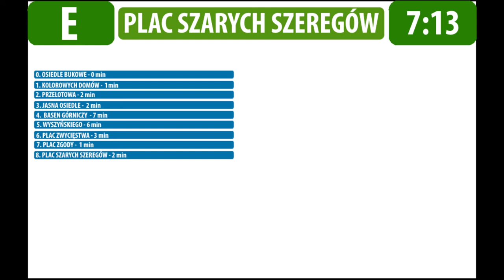Zapowiedzi przystanków Linii E Os. Bukowe - Pl. Szarych Szeregów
Zapraszam Was do posłuchania Szczecińskich zapowiedzi przystanków z nieistniejącej już linii - E. Kursowała ona na trasie Os. Bukowe - Plac Szarych Szeregów   Serdeczne podziękowania dla kierowcy dzięki któremu udało się to nagrać :) . Prosiłbym o kontakt w razie chęci użycia zapowiedzi w innych celach poprzez stronę: